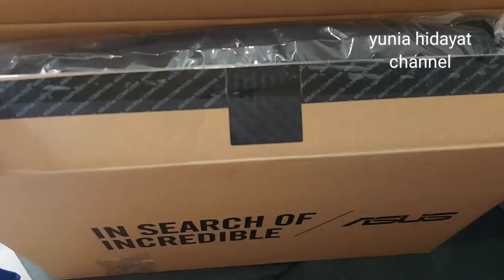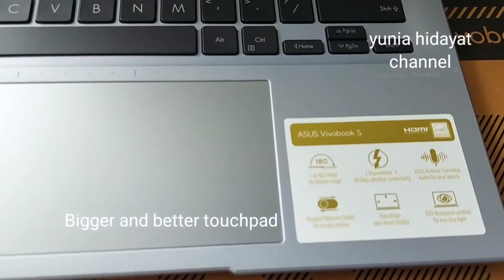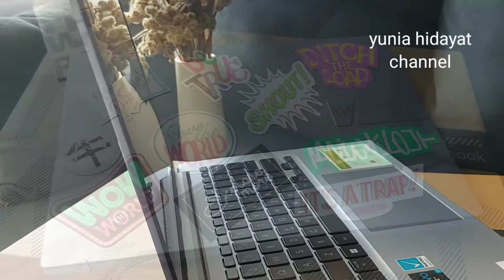Quick UNBOXING || ASUS VIVOBOOK S14 OLED K3402ZA || Laptop ASUS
The world’s first 14’’ 2.8K 90 Hz OLED laptop with 12th Gen Intel Core H-Series CPU1

• Processor : Intel® Core™ i7-12700H Processor 2.3 GHz (24M Cache, up to 4.7 GHz, 6P+8E cores)
• Memory : 16GB (8GB DDR4 on board + 8GB DDR4 SO-DIMM)
• Storage : 512GB M.2 NVMe™ PCIe® 4.0 SSD
• Intergrated GPU : Intel® Iris Xe Graphics
• Display : 14.0-inch 2.8K (2880 x 1800) OLED 16:10 aspect ratio, Response time 0.2ms response time, 90Hz refresh rate, 600nits HDR peak brightness, 100% DCI-P3 color gamut, Glossy display
• Front-facing camera : 720p HD camera With privacy shutter
• Wireless : Wi-Fi 6(802.11ax) (Dual band) 2*2 + Bluetooth 5
• OS : Windows 11 Home
• Sensors : FingerPrint

• I/O ports :
1x HDMI 2.0b
1x 3.5mm Combo Audio Jack
1x USB 2.0 Type-A
1x USB 3.2 Gen 1 Type-A
2x Thunderbolt™ 4 supports display / power delivery

• Audio :
Smart Amp Technology
Built-in speaker
Built-in array microphone
harman/kardon (Mainstream)

• Voice control : with Cortana and Alexa voice-recognition support
• AC Adapter : TYPE-C, 90W AC Adapter, Output 20V DC, 4.5A, 90W, Input: 100~240V AC 50/60Hz universal

• Battery : 70WHrs, 3S1P, 3-cell Li-ion
• Keyboard : Backlit Chiclet Keyboard
• Dimension (WxHxD) : 31.71 x 22.20 x 1.99 ~ 1.99 cm